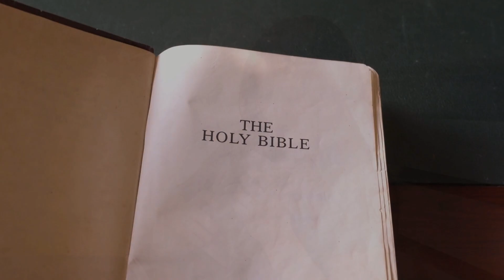Finding Support and Connection through Faith | Faith Works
Join us on the Faith Works Channel for an inspiring video that explores the profound impact of faith, Christianity, and the teachings of Christ in our lives. Discover how faith works and how it can bring about positive transformation in every aspect of your existence.

In this captivating video, we delve into the depths of faith in God and its ability to provide support, connection, and solace. Explore the power of faith in building relationships, fostering unity, and finding a vibrant community of like-minded individuals who share a common religious bond.

Uncover the beauty of faith's role in our lives as we journey towards inner peace and spiritual growth. Gain a deeper understanding of what faith truly means and how it can guide us towards a life filled with purpose and divine guidance.

Through Christian motivation and inspiration, we delve into the core principles of the Christian faith, exploring the unbreakable connection between faith, hope, and love. Witness the transformative power of faith in fostering a sense of support and connection, both with God and with others.

Embark on a quest to discover the spiritual support and encouragement that lies within the Christian community. Experience the divine presence in your life as you seek to strengthen your faith and find solace in times of uncertainty.

In this video, we celebrate the magnificence of the Lord and His divine influence in our lives. Explore the depths of spirituality and the incredible journey that unfolds when we open ourselves to the wonders of faith.

Join us as we embark on a soul-stirring exploration of faith, connection, and support, unveiling the extraordinary impact they have on our lives. Experience the joy of finding inner peace, unlocking spiritual growth, and basking in the guidance and love of our Heavenly Father.

► AT FAITH WORKS CHANNEL, WE TAKE GREAT CARE TO ENSURE THAT OUR VIDEOS ARE IN COMPLIANCE WITH YOUTUBE'S POLICIES AND GUIDELINES.
WE RESPECT ALL OF YOUTUBE'S POLICIES REGARDING COPYRIGHT, HATE SPEECH, HARASSMENT, AND OTHER CONTENT RESTRICTIONS.

OUR TEAM OF EXPERTS CRAFT EACH OF OUR VIDEOS WITH ORIGINAL CONTENT THAT IS UNIQUE AND NON-REPETITIVE.
WE TAKE PRIDE IN PROVIDING EDUCATIONAL VALUE TO OUR VIEWERS ON A VARIETY OF FAITH, RELIGION AND SPIRITUALITY.
► Video Footage and Music :
WE OBTAIN ALL OF THE NECESSARY LICENSES FOR CONTENT USED IN OUR VIDEOS, INCLUDING MUSIC AND FOOTAGE, FROM REPUTABLE PLATFORMS SUCH AS ARTLIST, STORYBLOCKS, OR CANVA.
OUR VIDEO CREATION PROCESS UTILIZES LICENSED PROGRAMS SUCH AS ADOBE PREMIERE, DAVINCI RESOLVE, OR CLIPCHAMP TO ENSURE THE HIGHEST LEVEL OF QUALITY.

WE ARE COMMITTED TO COPYRIGHT LAWS AND MAKE SURE TO FOLLOW ALL OF THE NECESSARY GUIDELINES. OUR VIDEOS ARE UNIQUE, HIGH-QUALITY, AND PROVIDE OUR VIEWERS WITH VALUABLE EDUCATIONAL CONTENT.

WE STRIVE TO DELIVER INFORMATIVE AND ENGAGING CONTENT TO OUR VIEWERS WHILE ALSO MAINTAINING COMPLIANCE WITH YOUTUBE'S POLICIES.
WE TAKE ALL OF THESE GUIDELINES SERIOUSLY AND ARE COMMITTED TO PROVIDING THE BEST VIEWING EXPERIENCE TO OUR AUDIENCE.